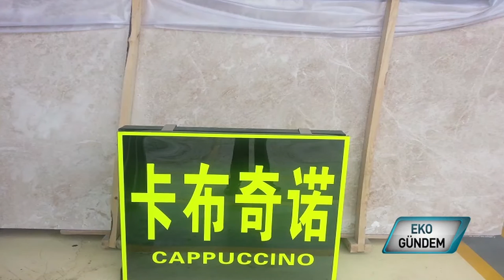Asmer Mermer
Doğal taş bulunduğumuz ortama güzellik katması yanı sıra bize doğadan gelen sağlığı da sunuyor.. Asmer Mermer Kurucusu Abdurrahman Şener’in , Burdur Karamanlı'daki ocaktan çıkardığı Burdur Beji’nin özelliklerini EKO gündem de konuşuyoruz.